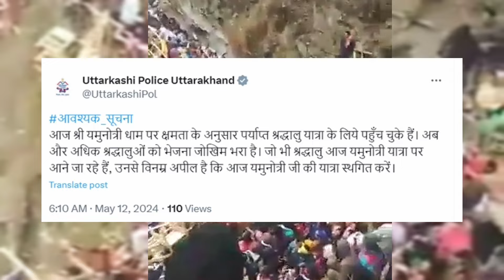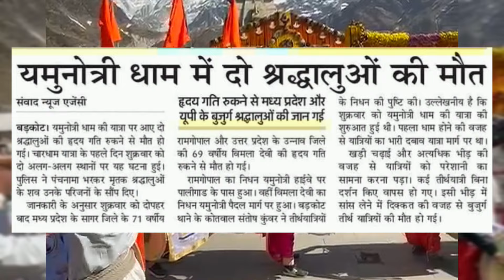kedarnath yatra 2024 live update | kedarnath weather update | kedarnath crowd update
kedarnath yatra 2024 | kedarnath yatra | kedarnath yatra opening date | kedarnath yatra registration
chardham yatra registration new update

kedarnath dham opening date 2024
kedarnath hotels booking
kedarnath yatra
chardham yatra registration 2024
chardham yatra opening date 2024
chardham yatra package 2024
kedarnath yatra opening date
kedarnath yatra starting date
kedarnath yatra update today
chardham ka registration kaise karein
chardham yatra 2024 update
chardham yatra 2024 online registration
kedarnath yatra may month
kedarnath yatra news today
chardham offline registration
Kedarnath helicopter booking 2024
Gmvn booking
kedarnath live darshan today
kedarnath opening date
sonprayag to kedarnath temple
kedarnath yatra 2024
kedarnath doli darshan
kedarnath doli yatra 2024
kedarnath doli in kedarnath dham
doli darshan kedarnath
kedarnath doli
kedarnath yatra latest updates
kedarnath yatra 2024 doli darshan
kedarnath latest updates
kedarnath yatra news
kedarnath temple
kedarnath kapat opening ceremony
kedarnath dham

Join us for an exciting update on the Kedarnath Yatra in 2024! Discover the latest information, tips, and highlights to make your pilgrimage a truly epic experience.